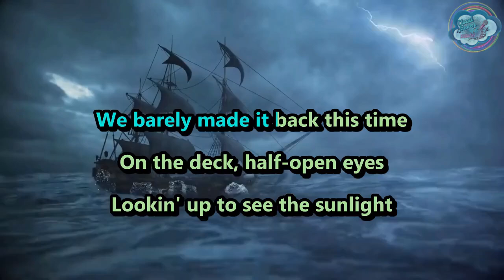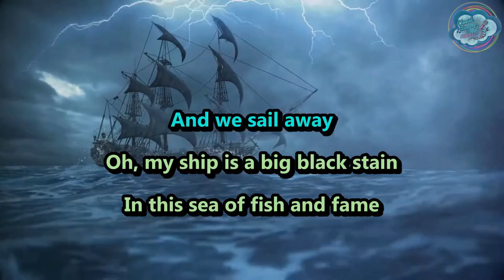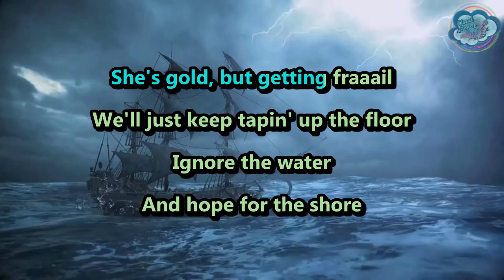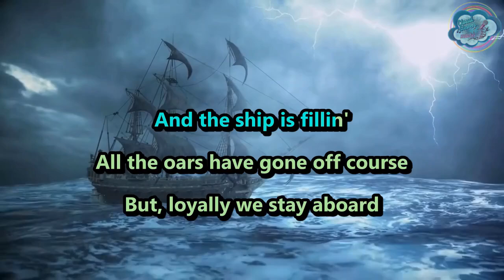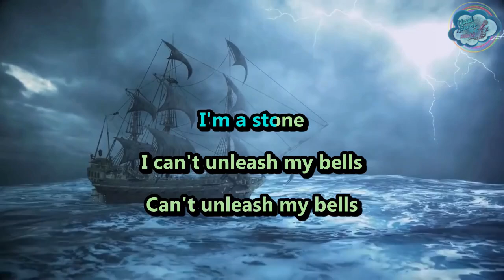Devics - My Beautiful Sinking Ship - karaoke - instrumental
from:  @KimCarmenWalsh